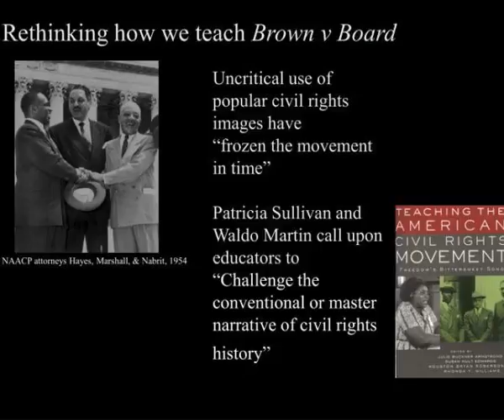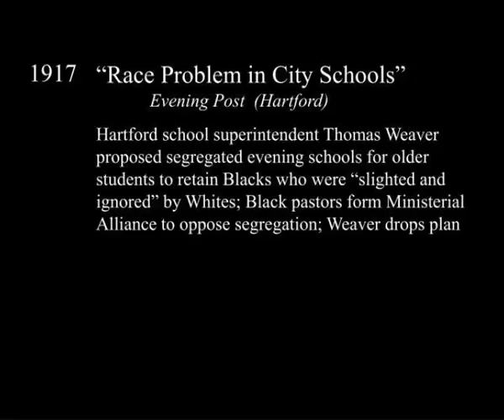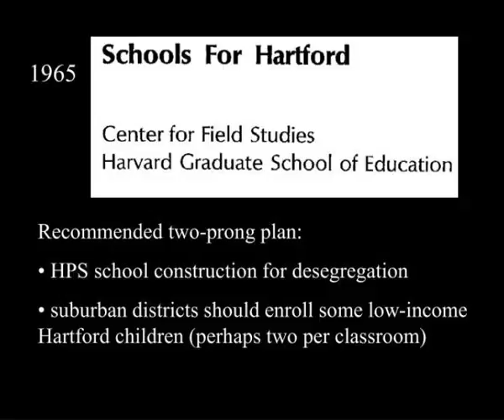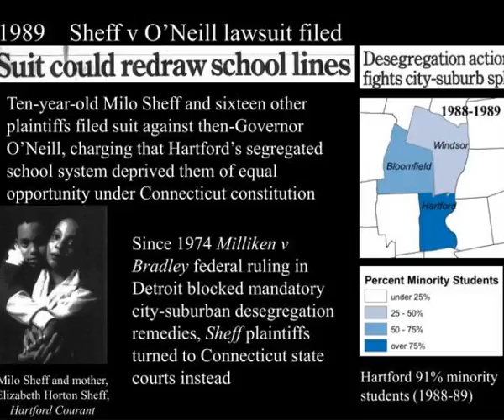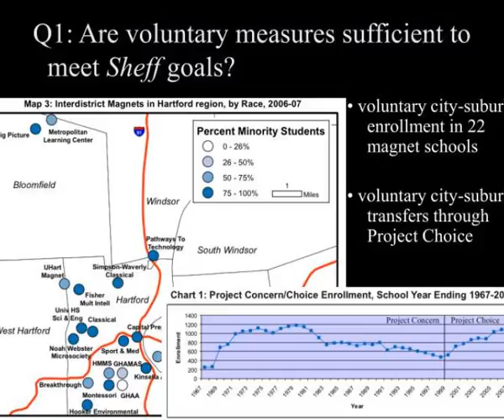naacp attorneys hayes marshall amp nabrit 1954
Schooling and Civil Rights History is Central TAH Workshop Jack Dougherty Trinity College March 2008.  Rethinking how we teach  Brown v Board.  NAACP attorneys Hayes, Marshall, &amp;amp; Nabrit, 1954.  Rethinking how we teach  Brown v Board. Slideshow 3090239 by cisco
 show1 : Naacp attorneys hayes marshall nabrit 1954

 show2 : Naacp attorneys hayes marshall nabrit 1954

 show3 : Naacp attorneys hayes marshall nabrit 1954

 show4 : Naacp attorneys hayes marshall nabrit 1954

 show5 : Comparing historical interpretations of desegregation a jigsaw learning exercise

 show6 : Comparing historical interpretations of desegregation a jigsaw learning exercise1

 show7 : Comparing historical interpretations of desegregation a jigsaw learning exercise2

 show8 : Comparing historical interpretations of desegregation a jigsaw learning exercise3

 show9 : What challenges and opportunities do you face in teaching about the history of race and schooling

 show10 : Race and education in connecticut a brief overview

 show11 : 1830s whites oppose black ed in connecticut

 show12 : Naacp attorneys hayes marshall nabrit 1954

 show13 : Naacp attorneys hayes marshall nabrit 1954

 show14 : Naacp attorneys hayes marshall nabrit 1954

 show15 : Naacp attorneys hayes marshall nabrit 1954

 show16 : Controversy over project concern voluntary city to suburb school deseg

 show17 : Controversy over project concern voluntary city to suburb school deseg1

 show18 : Controversy over project concern voluntary city to suburb school deseg2

 show19 : Naacp attorneys hayes marshall nabrit 1954

 show20 : 1992 sheff lawsuit finally goes to trial

 show21 : Naacp attorneys hayes marshall nabrit 1954

 show22 : Naacp attorneys hayes marshall nabrit 1954

 show23 : Naacp attorneys hayes marshall nabrit 1954

 show24 : Four questions to consider

 show25 : Q1 are voluntary measures sufficient to meet sheff goals and the other 70

 show26 : Q1 are voluntary measures sufficient to meet sheff goals and the other 701

 show27 : Q1 are voluntary measures sufficient to meet sheff goals and the other 702

 show28 : Q1 are voluntary measures sufficient to meet sheff goals and the other 703

 show29 : Q1 are voluntary measures sufficient to meet sheff goals and the other 704

 show30 : Q2 do hartford parents experience freedom of choice or forced choice

 show31 : Q3 what do specific cases of high achieving minority schools mean for sheff